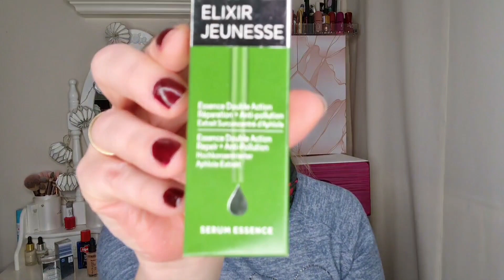Aufgebraucht und Favoriten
Ich freue mich das ihr bei mir rein schaut.
Ich erzähle was über Produkte die ich aufgebraucht habe, und noch in Gebrauch.